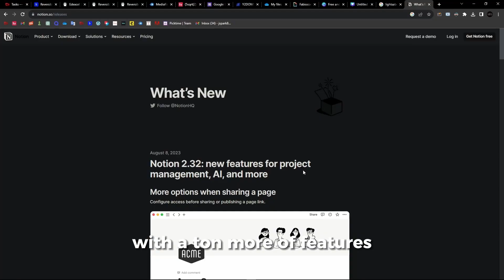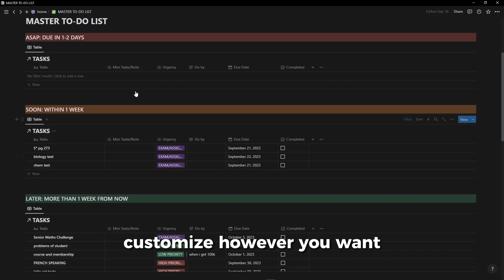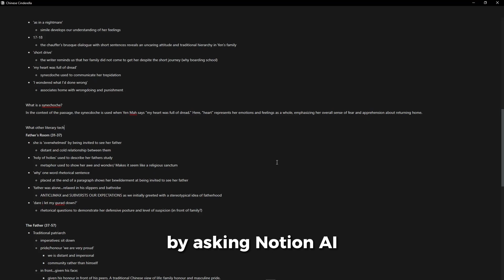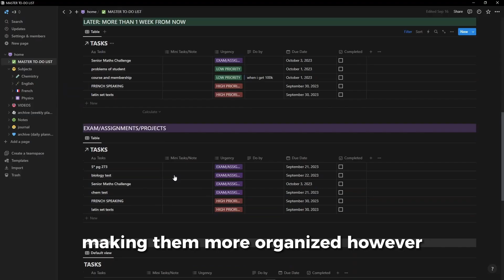How i use NOTION as a GCSE STUDENT┃Tips and Templates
Being organised isn't as hard as you think. But it is indeed as important as you think. This is how to use notion to stay organised and utilise it as a student. I think that this is a very valuable tool, and this is how to stay on top of tasks, make notes effectively and ultimately become that student.

This is the asian secret to being organised.

0:00 So you're unorganised...
0:26 The best tool for students
1:17 1. Notion AI
1:35 DYNAMIC NOTES
2:50 2. Note taking
3:18 3. To do list and deadlines